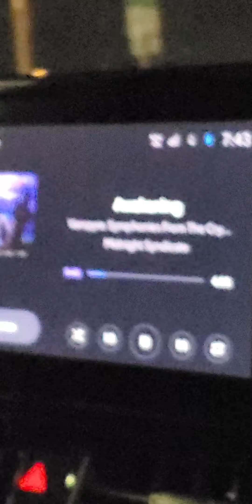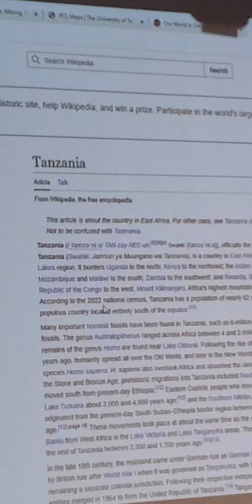Second A Day: Fall 2023!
It's finally done! Enjoy my wonderous expeditions into the world of College-dom!